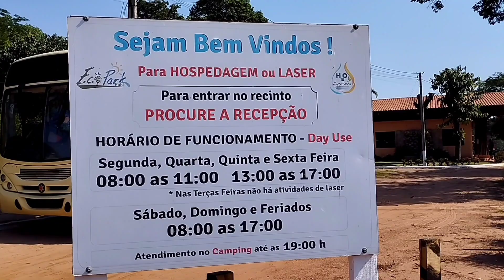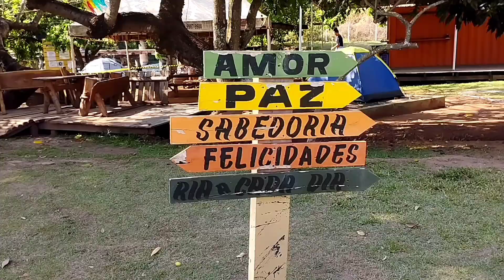Praias em Mato Grosso,Eco Park Pubi.Sapezal mt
Músico: TVARI
Músico: Belair
O Eco Park Pubi fica há 40 km de Sapezal no mt, conta com hotel, Restaurante,quadra de vôlei,Passeio de barco e muito mais.